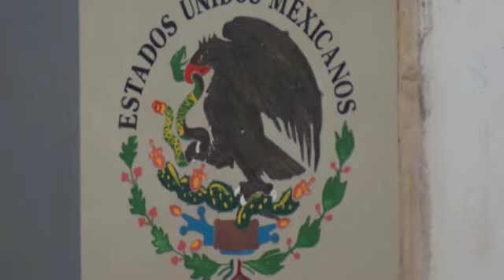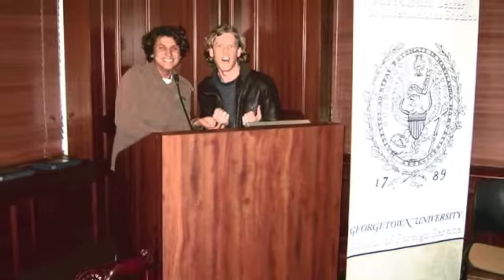Somewhere Near Tapachula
Misión México is a refuge for kids who have been abandoned, abused, involved in gangs, addicted to drugs and lived in poverty. Currently, Misión México takes care of over 50 children and has helped more than 200 from different conditions of need. All of the children at Misión México are enrolled in good schools which certainly wasn't the case prior to their arrival at Misión México. Excitingly, Misión México provides weekend trips to isolated beach breaks in Mexico, providing surfing opportunities for the children. Over the years, surfing has proven to be an excellent outlet for kids. Surfing provides a means to get away for the children, enabling them to forget about things that have happened in their pasts.
     "Somwhere Near Tapachula" is a truly inspirational surf movie produced  by JONNO DURRANT and directed by STEFAN HUNT.  It is a moving story of love, life and hope.  Set in Tapachula, Mexico, this documentary follows the stories of 54 children from lives of poverty, trauma and abuse, and their journey to Mision Mexico, to the childrens' refuge founded by Australian couple Pam and Alan Skuse.
     It also focuses on the unique surf community that they have pioneered in Tapachula, a coastal city with no other wave riders.  The surfing experience has had a phenomenal impact on the children, creating an escape from their unimaginable pasts.  The power of the ocean and solace of surfing is truly inspiring.
     These series of photographs shared by Mision Mexico tell the story so powerfully.
MISIÓN MÉXICO CHILDRENS REFUGE TAPACHULA